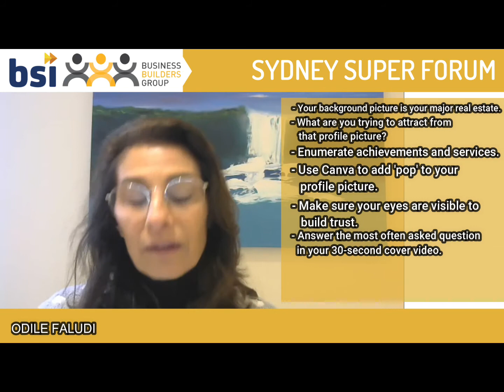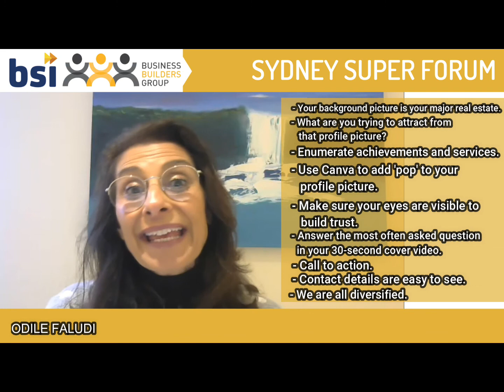Odile Faludi unpacking the ThinkTank | Building Your Personal Brand on LinkedIn with Karen Tisdell